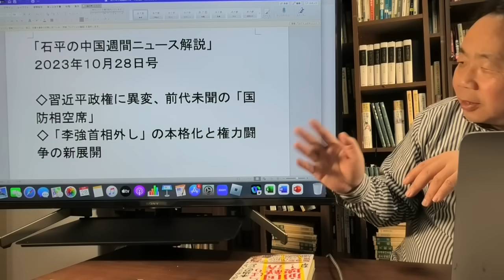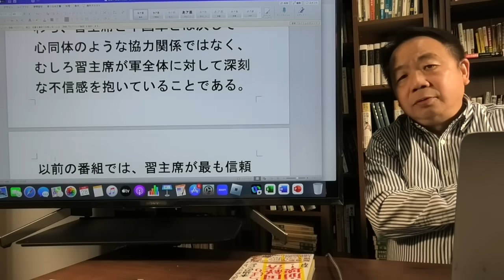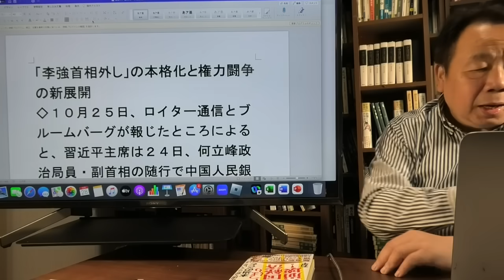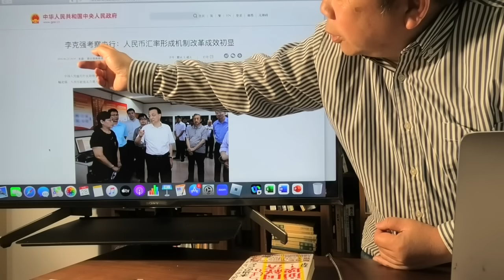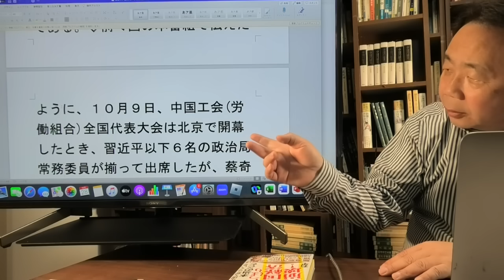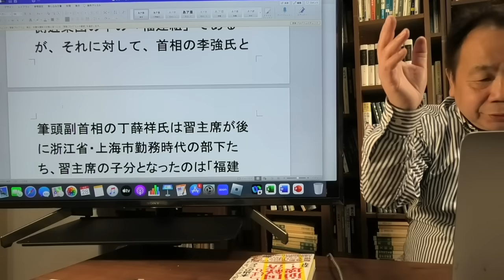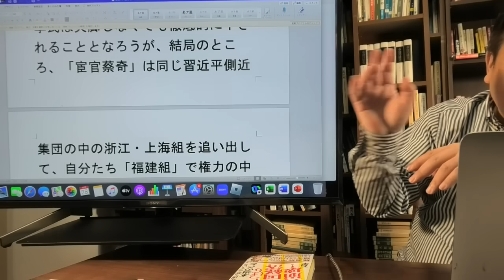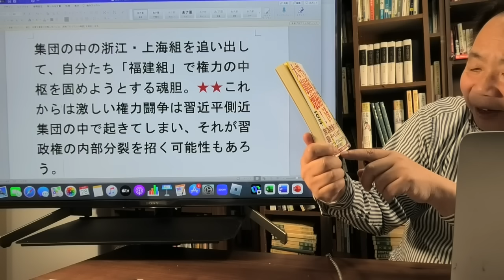石平の中国週刊ニュース解説・１０月２８日号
◇李克強氏急逝に思ったこと
◇習近平政権に異変、前代未聞の「国防相空席」
◇「李強首相外し」の本格化と権力闘争の新展開